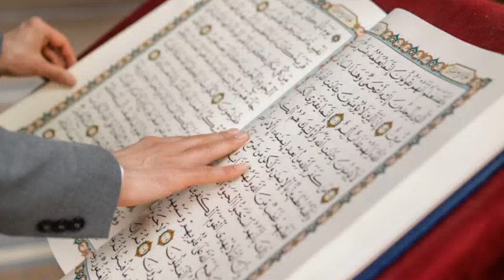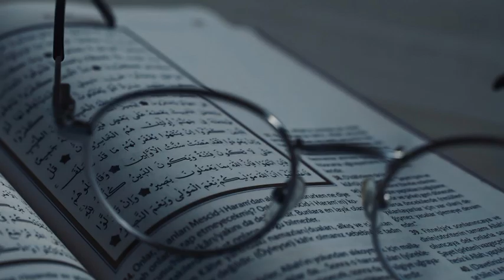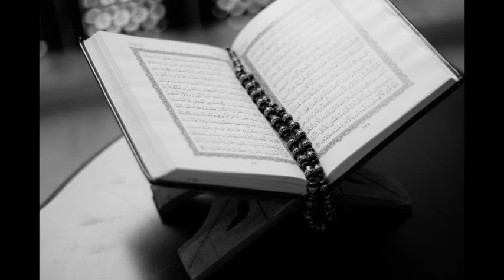Surah Al- Mursalat Verses 1-50 (urdu)/ القرآن الکریم أردو ترجمہ / Quran Translation Tafsees Urdu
I hope ap Allah ka Karam sa thek hoy ga inshallah Subscribe My YouTube channel and share videos Best Quran translation in Urdu and Hindi Translation with tafsees Urdu and Hindi